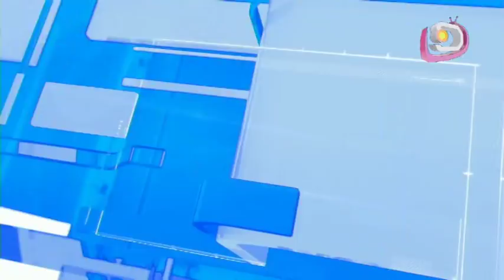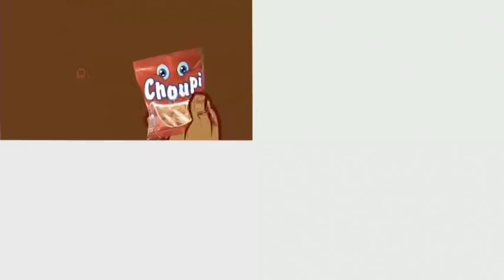LE JITE DU 14 SEPTEMBRE 2018 PART2